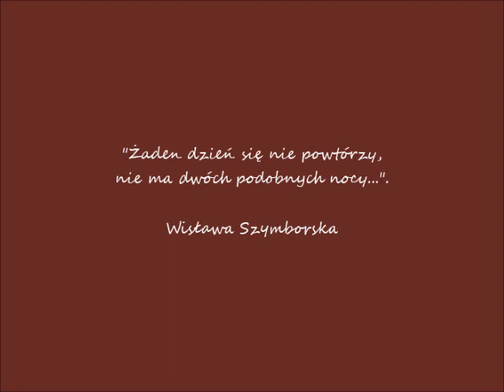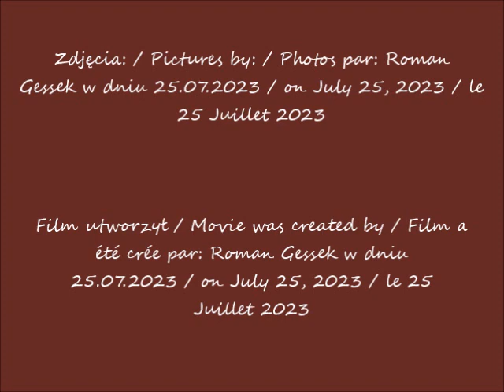2023 07 25 Warszawa Wieżowiec the Bridge 174m 40 kondygnacji w budowie cz 1 Widok z ulicy Towarowe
Wieżowiec the Bridge (174m 40 kondygnacji) w budowie / The Bridge (174 m 40 floors) under construction / La tour de Bridge (1740 m 40 étages) en construction
Widok z ulicy Towarowej / View from the Towarowa Street / Vue depuis la rue de Towarowa
Widok z ulicy Grzybowskiej / View from the Grzybowska Street / Vue depuis la rue de Grzybowska
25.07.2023 po / after / après 12.54